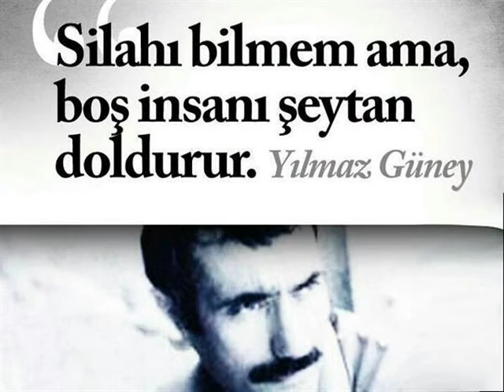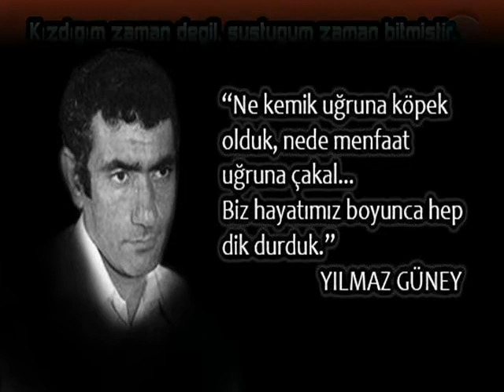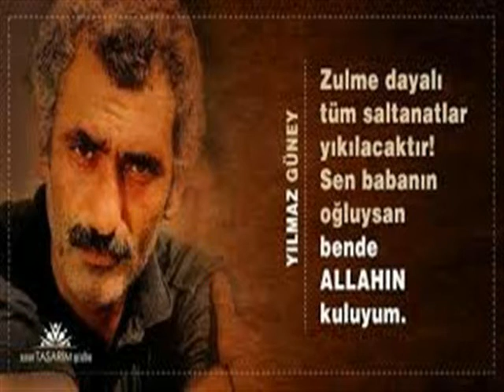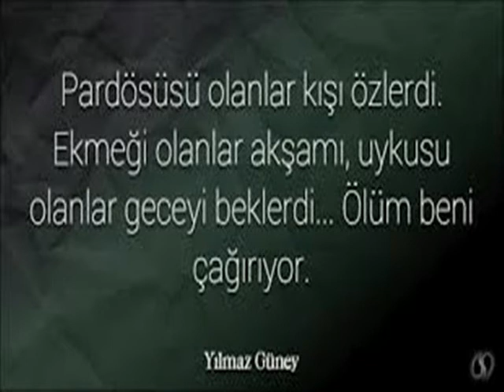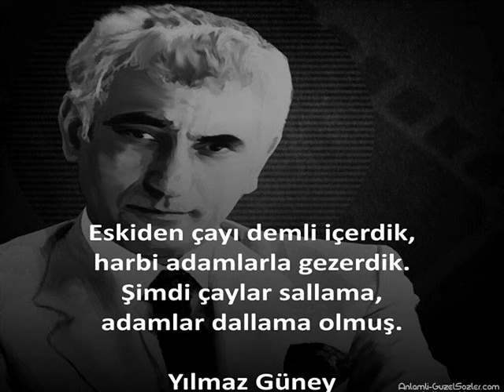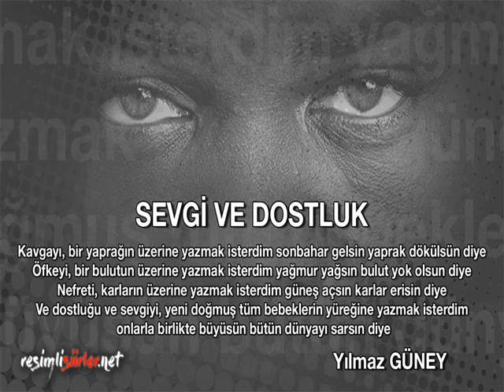Selda BAĞCAN Düşen Hep Yerde mi Kalır Yılmaz GÜNEY Sözleri Hazırlayan Mesut TAMER